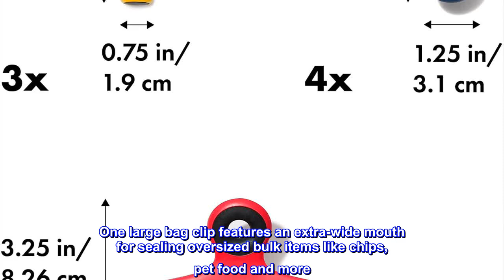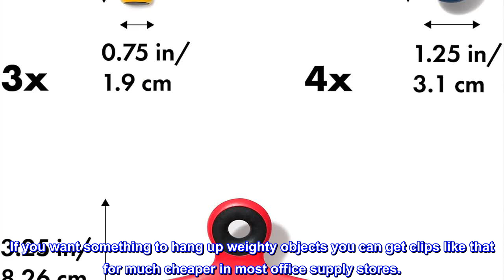Great product - OXO Good Grips Collection Bag Clip, 8 Piece Set, Assorted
Set includes: 4 all-purpose clips, 3 bag cinches and 1 large bag clip
Soft, comfortable, non-slip touchpoints and openings hold items securely
Strong magnet on back for posting pictures, notes, shopping lists and more
Bag cinches replace awkward, easy-to-lose bread tags and twist ties
Bag clip has a wide mouth for securely large bags and hold cookbooks open
Clip, seal, cinch and store again and again with the reusable OXO Good Grips 8-Piece Clip Set. This must-have set pairs two of our popular clip styles with our convenient bag cinches. Four all-purpose clips are ideal for sealing bags, organizing papers, posting photos and even hanging dish towels. Three bag cinches replace awkward, easy-to-lose bread tags and twist ties. One large bag clip features an extra-wide mouth for sealing oversized bulk items like chips, pet food and more. All-purpose clips and bag clip both have back magnets to post artwork, notes and photos on any magnetic surface and hanging holes to mount clips on hooks. All clips and cinches feature sturdy construction and soft, comfortable, non-slip touch points. Non-slip mouths grip items securely but gently. Set includes: 4 all-purpose clips, 3 bag cinches and 1 large bag clip.

Sturdy clips
These are much sturdier than your average bag clips. We use a ton of these types of clips in various price points in our kitchen and most of them are made of thin, cheap plastic that tends to fall apart sooner or later. I can tell these will last quite a bit longer because the plastic is nice and thick. As for the magnets, I agree with some other reviewers that they are on the weaker side, but that's not an issue in my book. The thing to realize is that the magnets are simply meant to hold the weight of the clip itself for storage. We keep them on the side of our fridge for easy access. They are not meant to be used for hanging up sheets of paper, your family photos or anything at all really. They're made for sealing bags and staying out of the way when not in use. If you want something to hang up weighty objects you can get clips like that for much cheaper in most office supply stores.